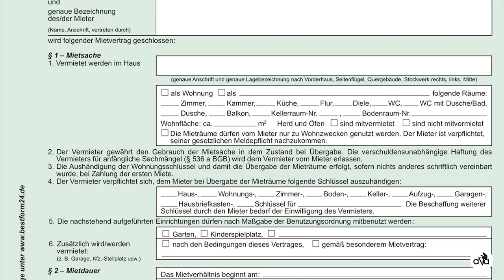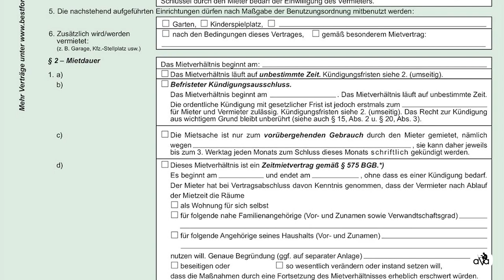#105 Ingatlan bérbevétel Németországban, trűkkök, veszélyek, tanácsok